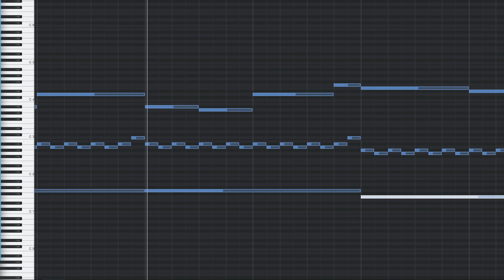2022 07 11